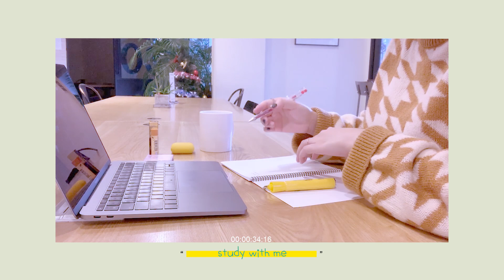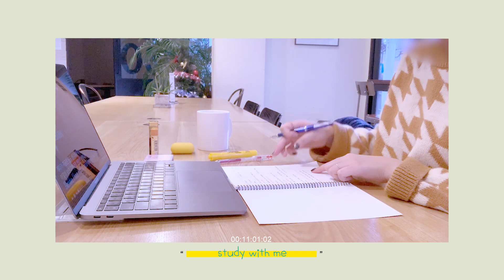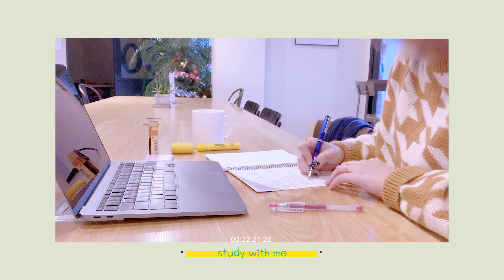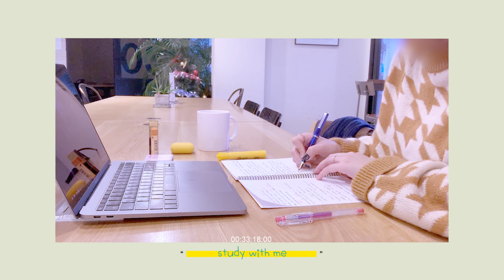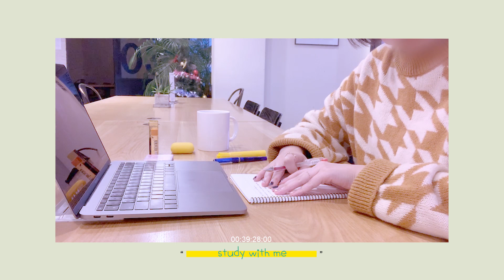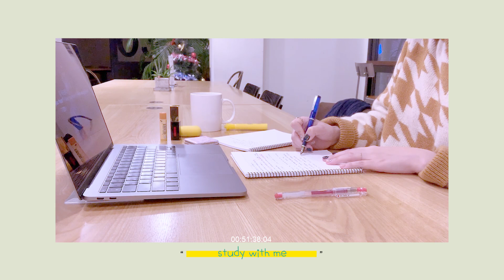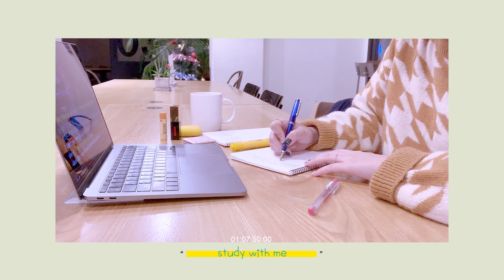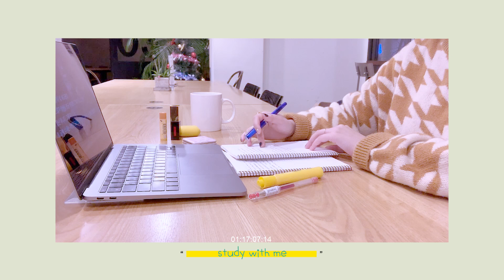cafe/스터디카페소리그대로/study with me/공부/굿브라더스페이스/EJ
장소? : 굿브라더 스페이스[강남점]
공부? : 영어 Speaking

뚜님들 안녕하세요^^
설날은 다들 잘 보내셨나요?
27일, 오늘 연휴 마무리 잘 하시고 새해 복 많이 받으세요
2020년도 파이팅♥ 감사합니다